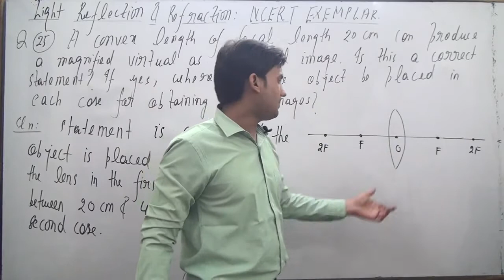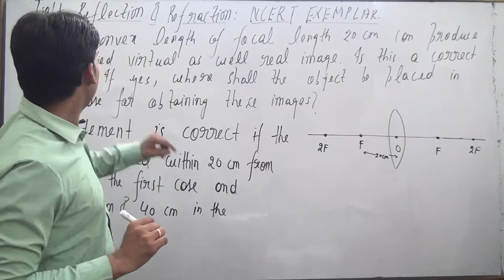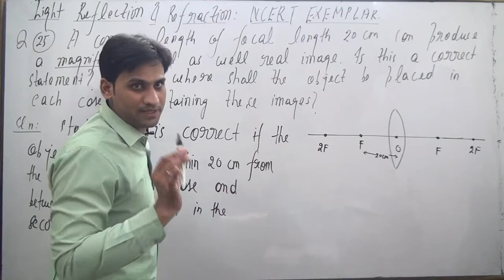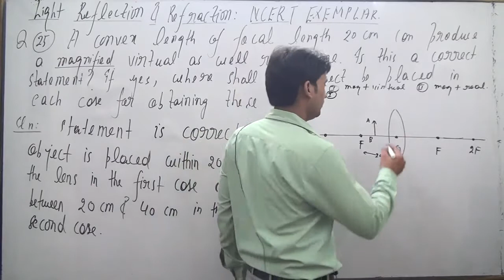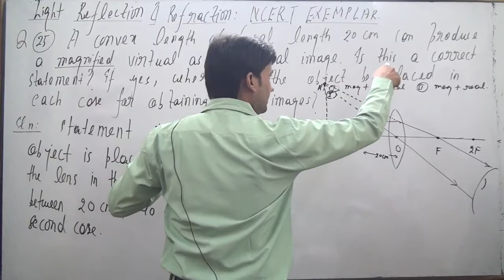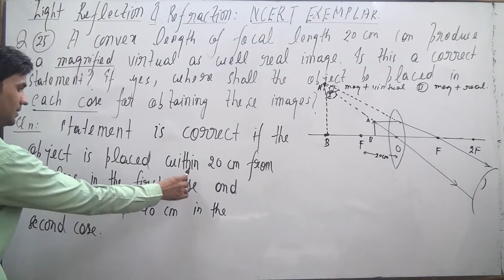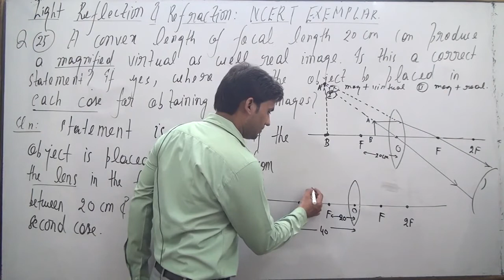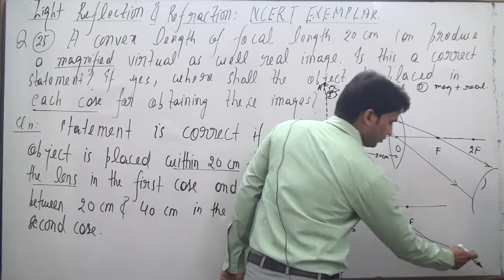A convex lens of focal length 20 cm can produce a magnified virtual as well as real image. Is this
A convex lens of focal length 20 cm can produce a magnified virtual
as well as real image. Is this a correct statement? If yes, where
shall the object be placed in each case for obtaining these images?